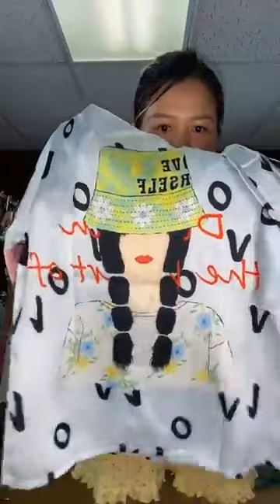Hoàng vlog - cec7a77d d7a4 40a5 b5db 5ff204a5a120 - vlog 24//4/23